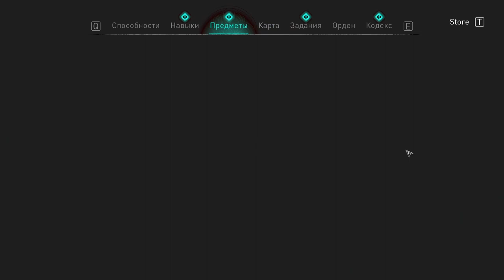68 Три карты сокровищь и весь флютинг в Англии